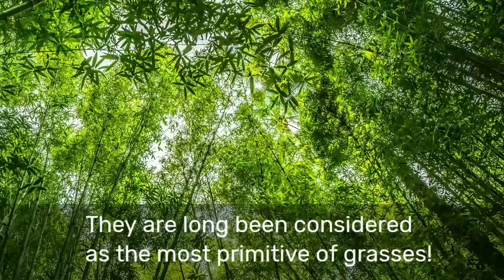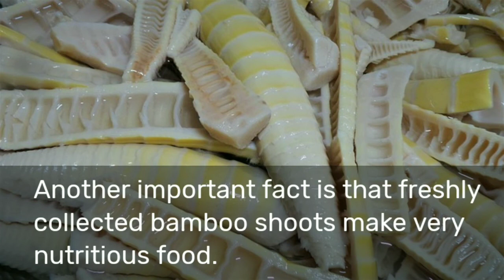Amazing facts about Bamboo